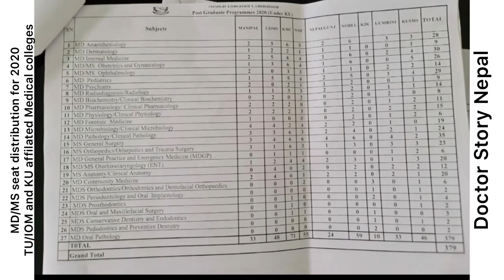Nepal PG -MD/MS seat distribution under KU and TU/IOM affilated Medical Colleges(Around 1049 seats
MD/MS Seat Distribution 2020

1. Clinical Seats
TU (including IOM)  = 318
KU Private Colleges= 263
NAMS+BPKIHS+ Pokhara+ PAHS = 277
Total Clinical : 858

2. Basic Seats
TU (including IOM)  = 60
KU Private Colleges= 95
NAMS+BPKIHS+ Pokhara+ PAHS = 36
Total Basic: 191

3. Overall (Basic + Clinical ) = 1049*

There are total 422 gov colleges seats including both basic and clinical. 90% of  gov seats are scholarship seats. 10% gov seats are foreign. Among that 90%, 50% seats will be open seats and 40% will be allocated to government doctors.

mec.gov.np/en